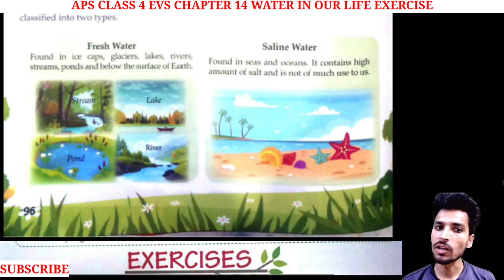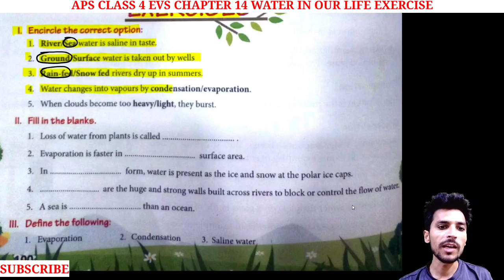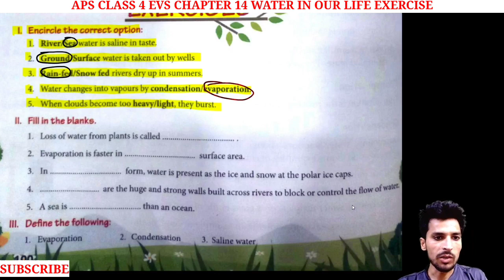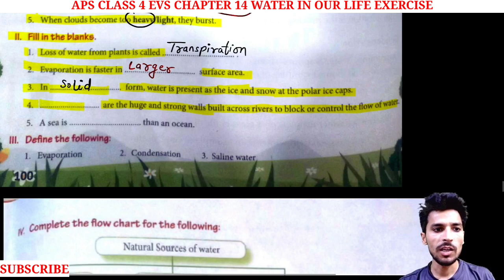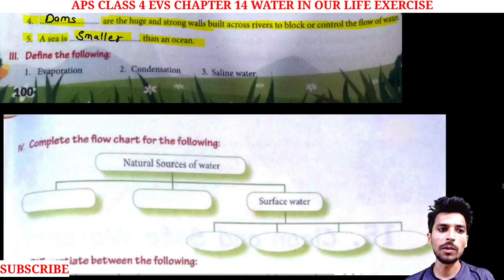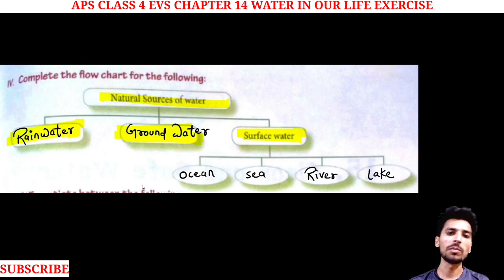APS class 4 EVS chapter 14 | WATER IN OUR LIVES | EXERCISE |APS class 4 EVS book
APS class 4 EVS chapter 14 | WATER IN OUR LIVES | EXERCISE |APS class 4 EVS book @NKS CLASSES

Hello students,
In this video we will discuss (Que. And Ans.) of Class 4 EVS  chapter 14 | Water in our lives | EXERCISE of Army public school.

Thankyou.